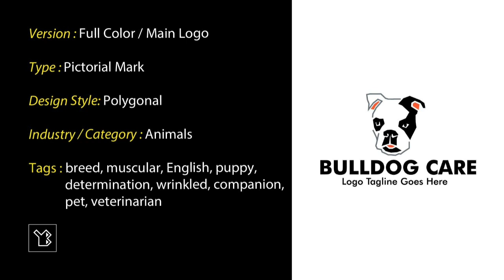Logo Example Bulldog Care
I created this logo using Adobe Illustrator CS6, which is a vector graphics editing program.